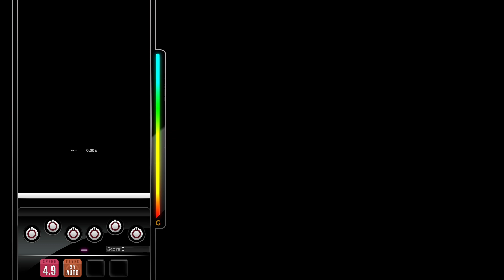[DJMAX RESPECT V] SIN - ESTi 8B NM PERFECT PLAY 100.00%